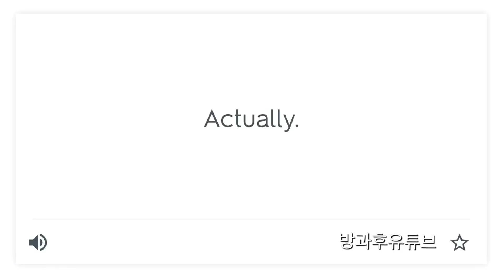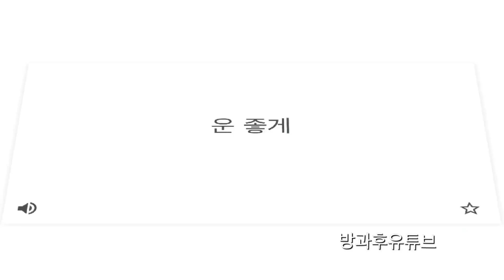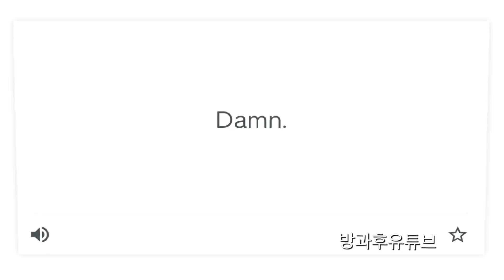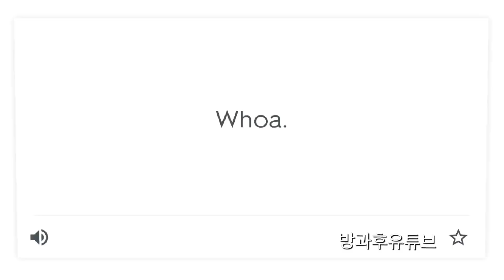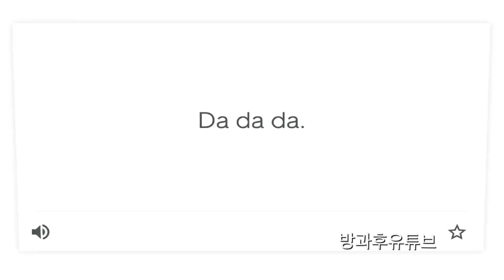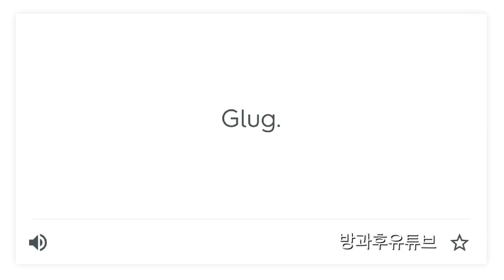Bling-bling ! 1단어 간단문장 따라하기! My English 100 Hours [방과후유튜브]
1단어 간단문장 따라하기!
My English 100 Hours [방과후유튜브]